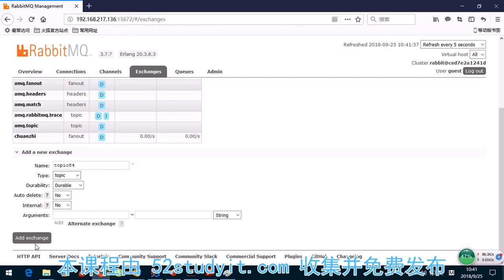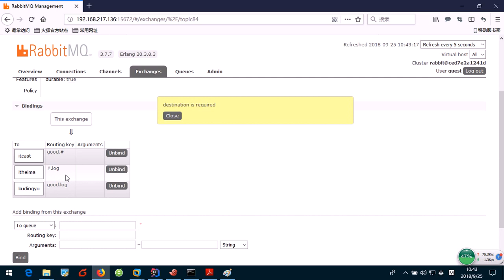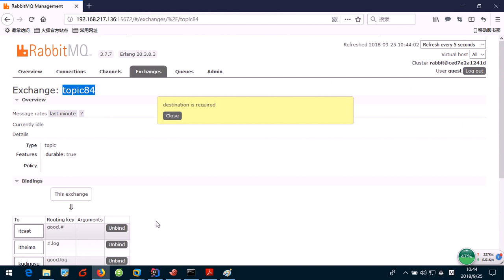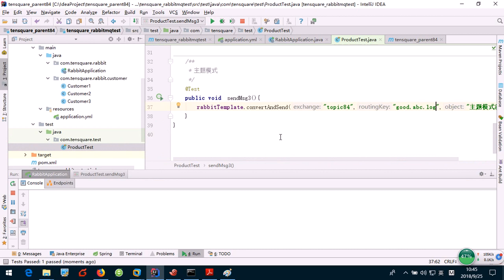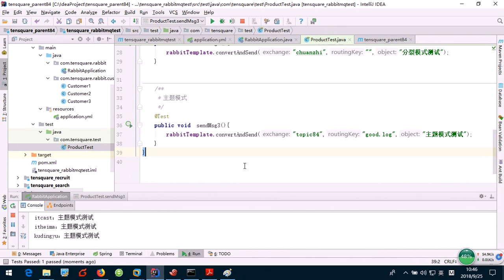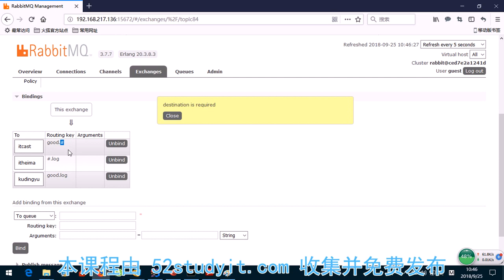10主题模式测试